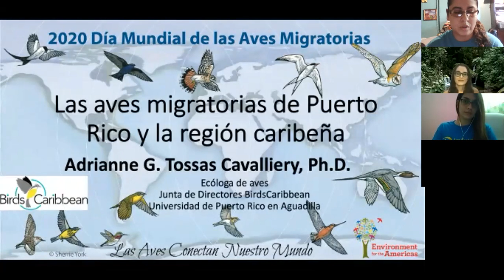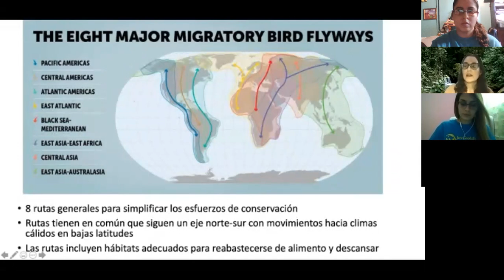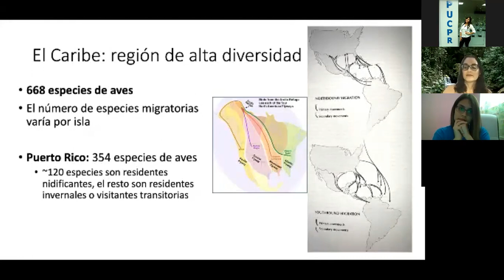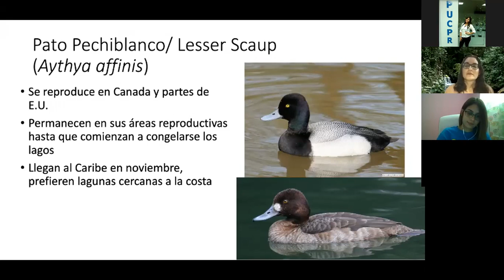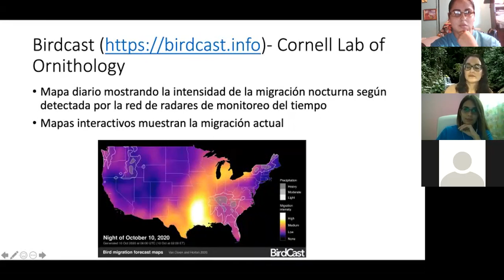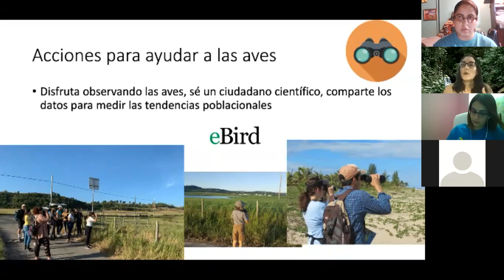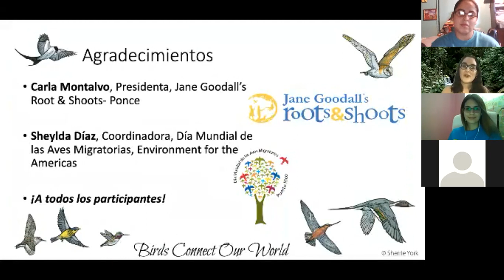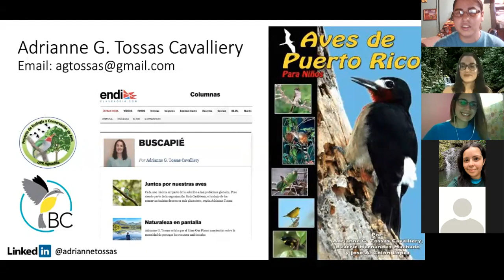Charla: Aves Migratorias de Puerto Rico y la región caribeña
Como parte de la Celebración del Día Mundial de las Aves Migratorias, la Dra. Adrianne G. Tossas, profesora de la UPR de Aguadilla nos ofreció la charla de aves migratorias de Puerto Rico y la región caribeña.

10 de octubre de 2020